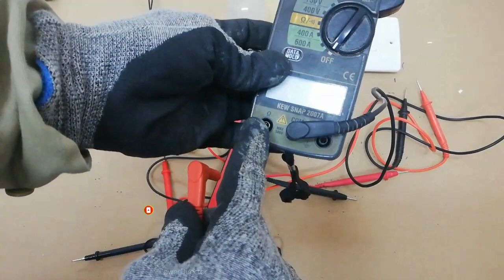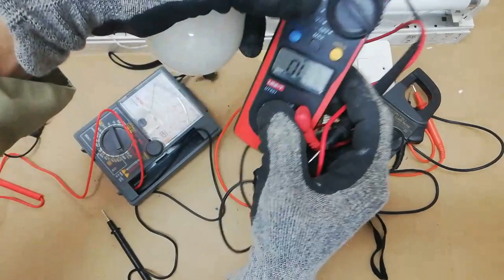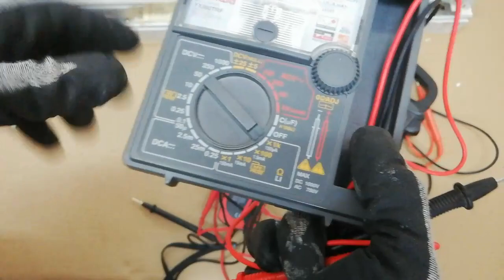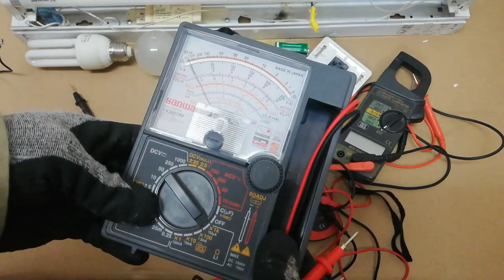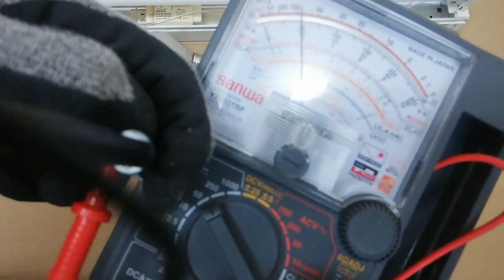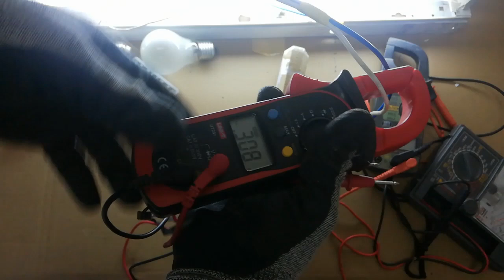DIGITAL CLAMP METER & ANALOG TESTER HOW TO USE STEP BY STEP / Tagalog..JUB. TV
tutorial how to use analog tester # digital clamp meter.. step by step .JUB. TV